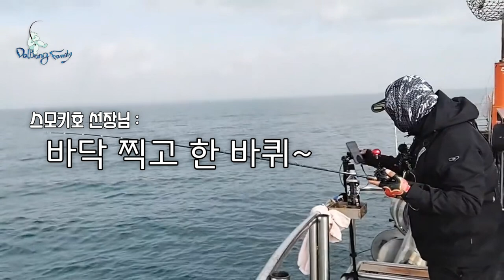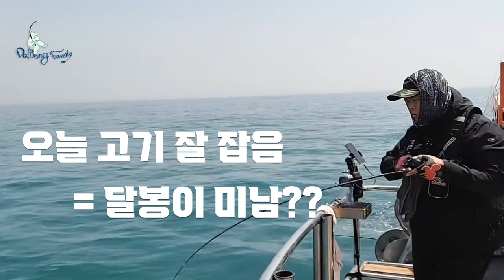인천 우럭 낚시 - 2022.4.11. 인천 스모키호